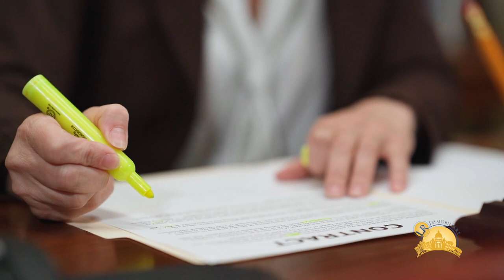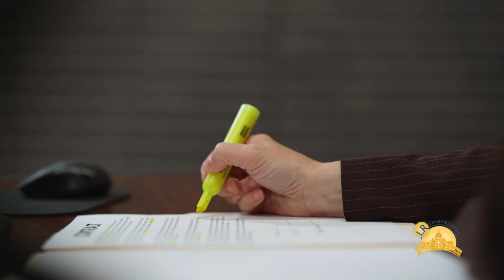Vendere o acquistare casa tramite procura notarile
Questo video è rivolto a chi vuole comprare o vendere un immobile, ma per motivi importanti non può esser presente al momento della stipula del contratto preliminare di compravendita e/o del contratto definitivo di compravendita. In tali casi è possibile farsi sostituire da persona di propria fiducia, alla quale la Parte del contratto che non potrà esser presente conferirà una procura notarile, che poi sarà allegata all'atto definitivo di compravendita e la cui validità sarà verificata dal notaio rogante.

Imprese costruttrici
Imprenditori e Manager di PMI
Investitori italiani/stranieri